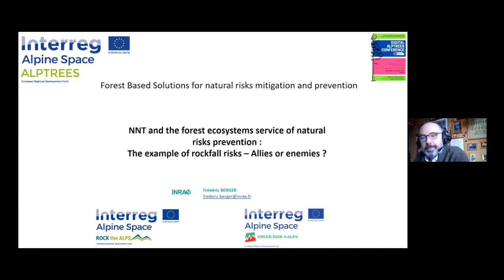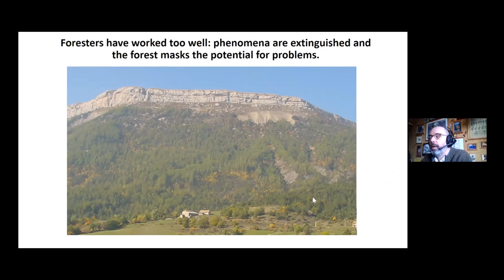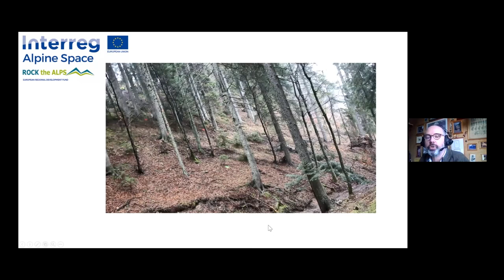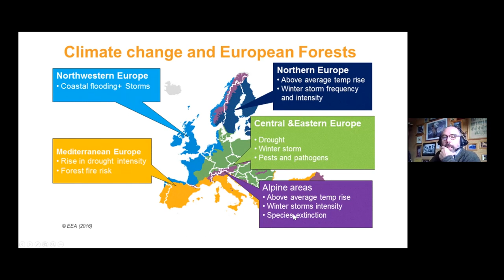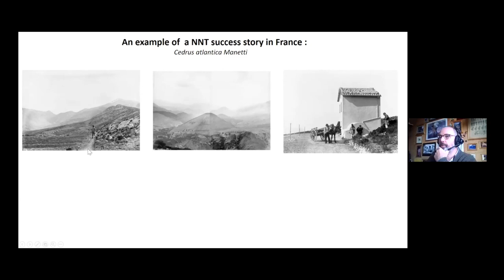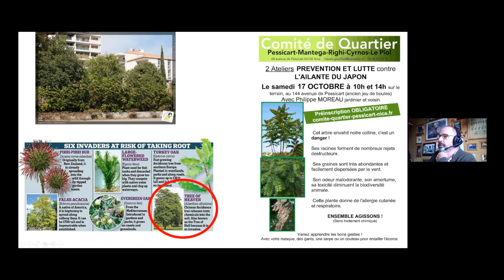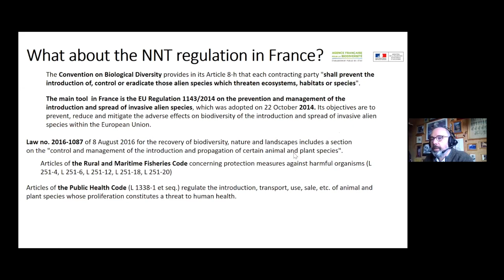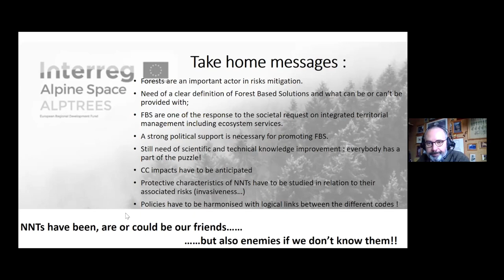Digital ALPTREES conference 21 Frederic Berger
NNT and the forest ecosystems service of natural risks prevention: the example of rockfall risk - Allies or enemies? // Berger Frederic, INRAE

The first digital conference on Sustainable Use and Management of Non-Native Trees in Urban, Peri-Urban, and Forest Ecosystems in the Alpine Region took place on February 25th and 26th 2021, online via Zoom.
27 Videos of the digital conference offer a lineup of presentations held by European experts
on the role of non native trees in the Alpine Space.

Please be part of the ALPTREES community on inaturalist